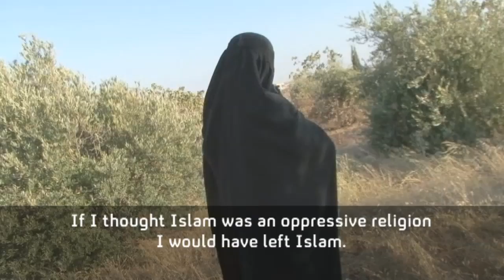British women joining jihad in Syria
Channel 4 News has obtained new footage from Bilal Abdul Kareem an American Muslim, who is filming western jihadis. He says he wants to show the reality of their situation in Syria.